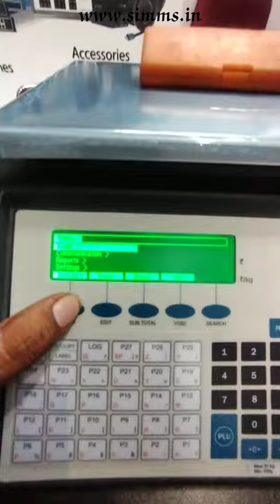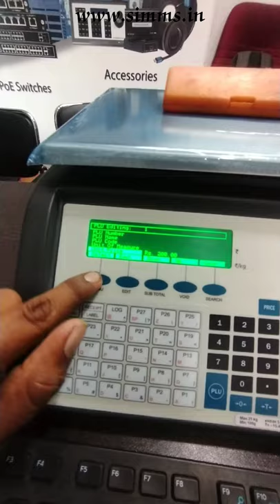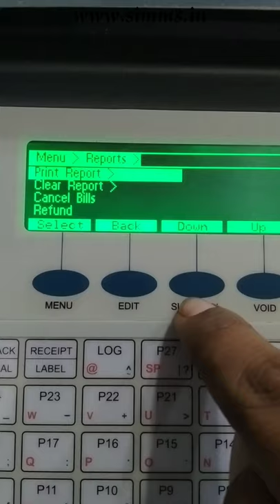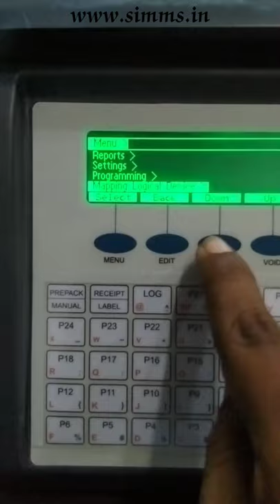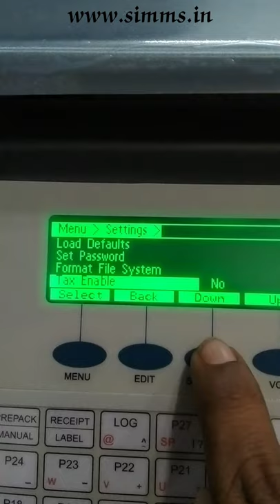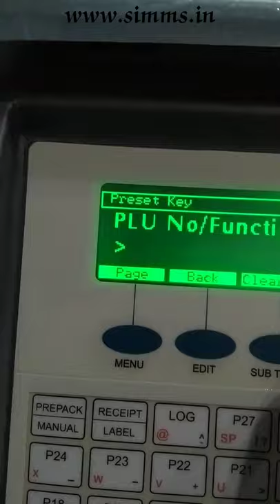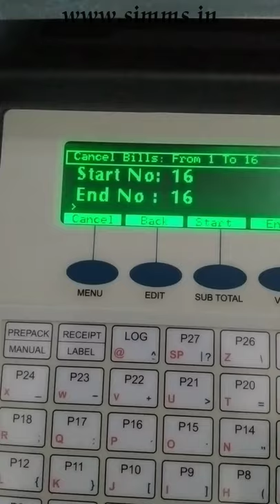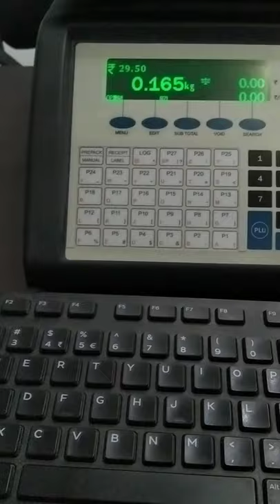Essae SI-810PR Receipt Printing Weighing Scale Demo Configuration in Tamil